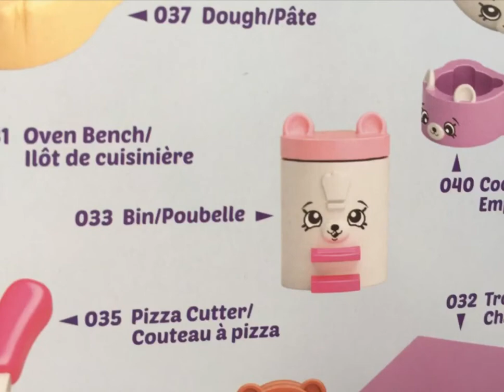Shopkins Happy Places Beary Delicious Cooking Class Coco Cookie | Toy Tiny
Watch our video of this new Shopkins Happy Places set. It’s so beary cute! 😀